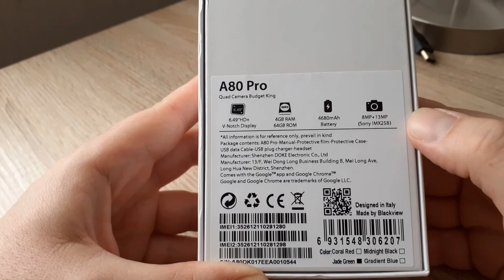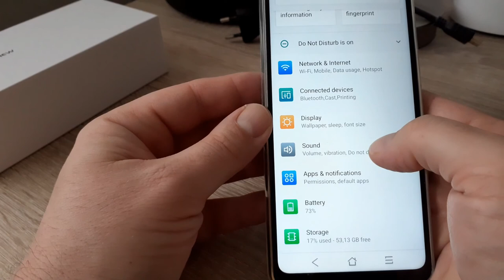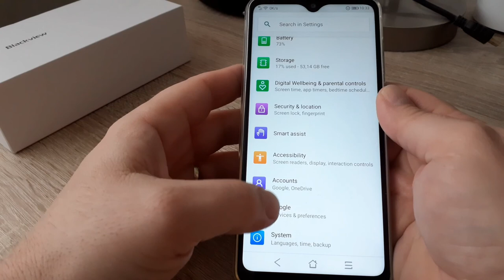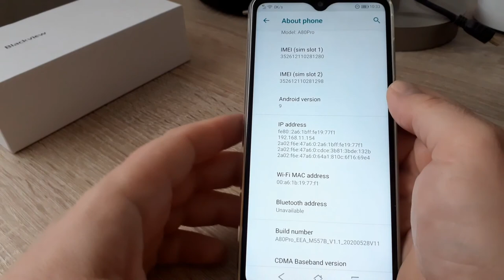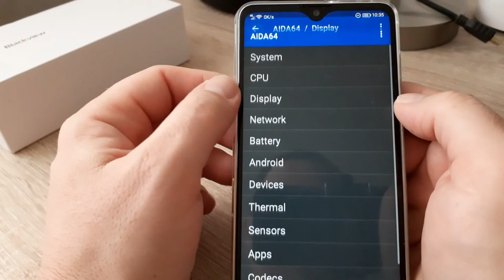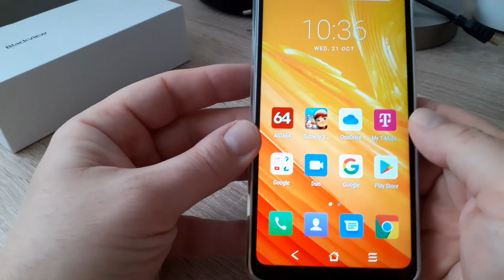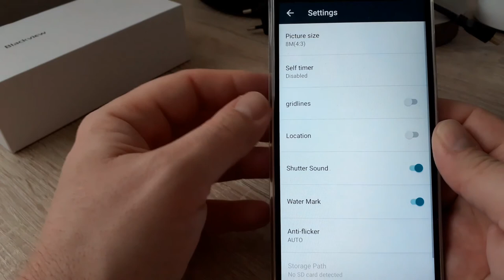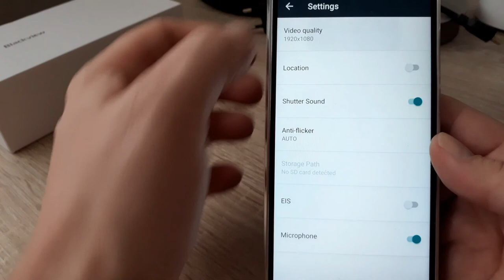Blackview A80 pro unboxing and short review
In this video I will do the unboxing and short review of the Blackview A80 pro.

Here is a link where you can buy the phone: